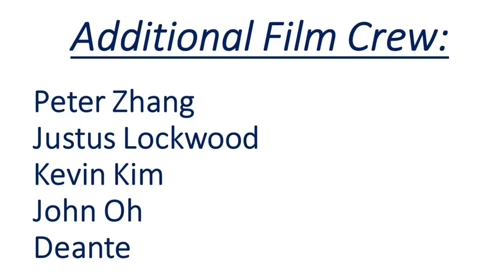Eagle School Open House 2018 - Film Class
The Making of "Dad Calls Me His"